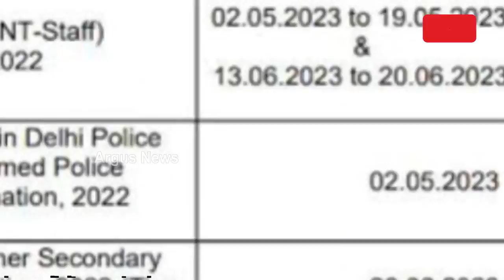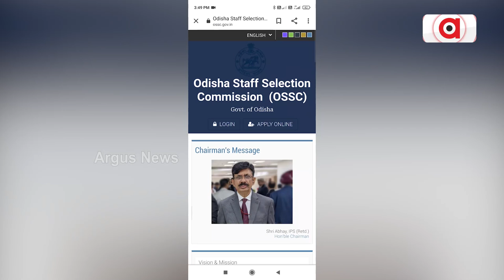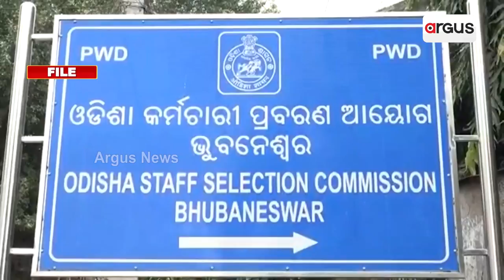OSSC Exam Paper Leak: Odisha Police Arrests Alleged Mastermind, 7 Others